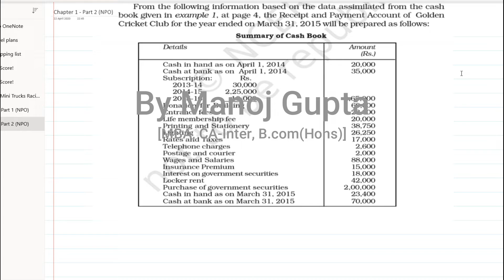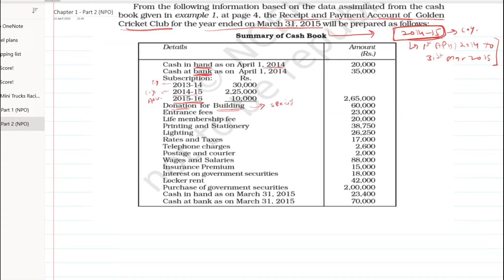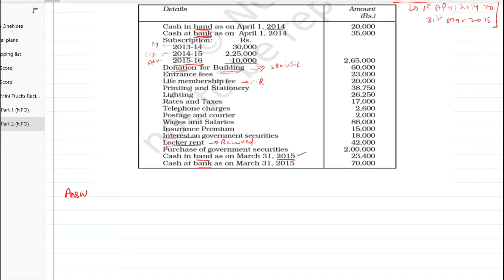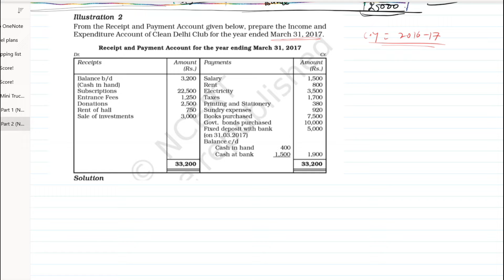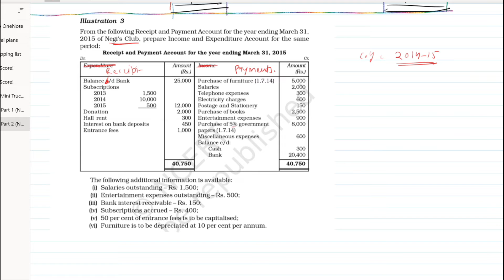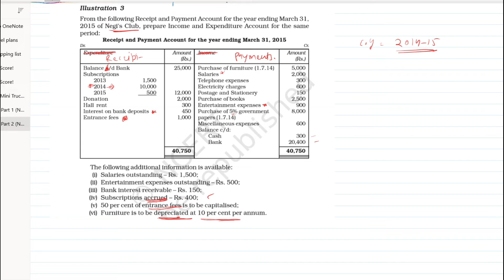Class 12 : ACCOUNTS (Session 2020 - 21) - Non Profit Organisation (NPO) [Lecture - 2]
We will learn the following in this video:

1) Questions on Receipts and Payment Account.
2) Questions on Income and Expenditure Account.
3) Balance Sheet (Fund based Accounting)
4) Questions on the Balance Sheet.

We will cover the syllabus of accountancy for both as per CBSE and HBSE curriculum.